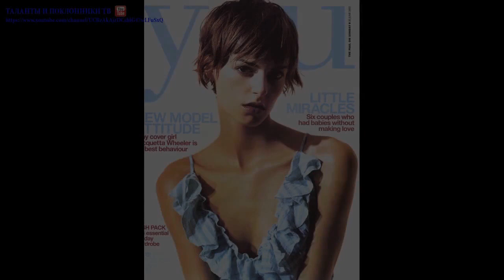Жакетта Уилер (Jacquetta Wheeler) part 2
Жакетта Уилер (Jacquetta Wheeler)